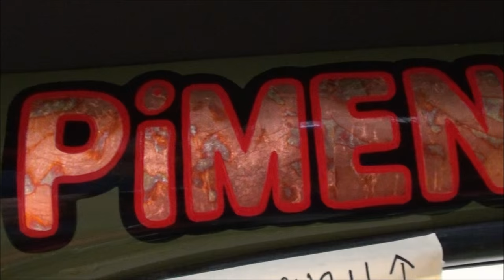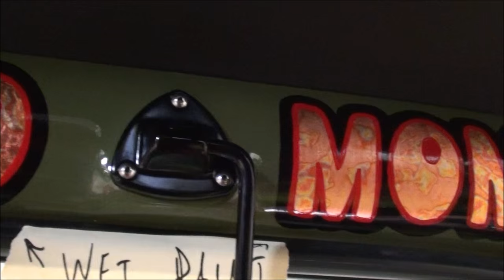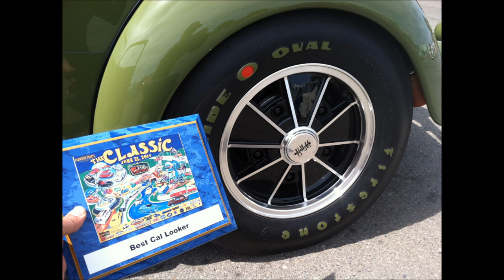1955 VW BUG gets back on the street - PiMENTO MOMENTO - cal looker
Other VW's owned in the past:

1971 Squareback
1967 Bug with sunroof
1969 Ghia
1966 Bug

song title: I still want you by everet almond, blast off to glory by media right, bell trap by silent partner, never sleep, biggie by albis